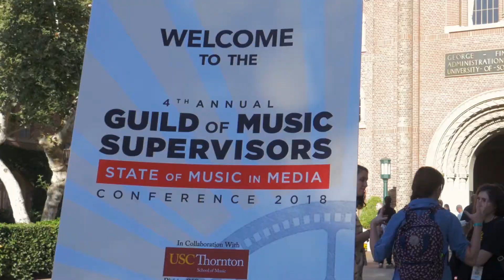GMS Podcast 08: Keynote with Leon Vitali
GMS Podcast 08 features Stanley Kubrick's assistant and right-hand, Leon Vitali in a keynote address held at the GMS Conference. Recorded at the 4th Annual GMS 'State of Music in Media' Conference in Bovard Auditorium, USC on September 15th, 2018.